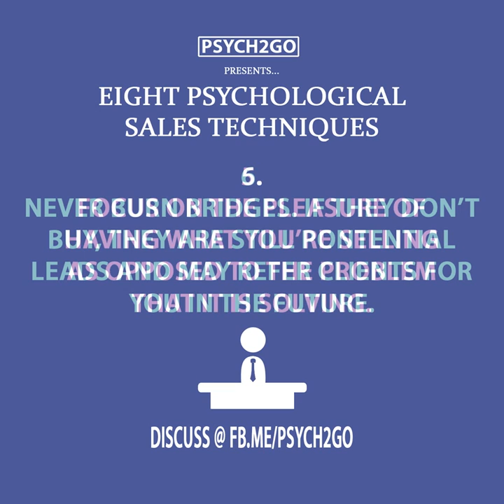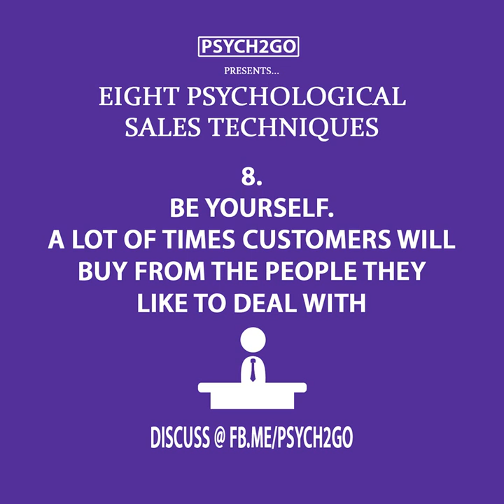Eight Psychological Sales Technique | Psych2Go Special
Here we present eight psychologically proven sales technique that will help you or your business get more sales! It is helpful for anyone within the business sector or trying to learn more about how psychology can be used in their every day life!

If you enjoyed this series, be sure to give it thumbs up and share it on your social media!

Credit:
Photo set created by our team staff: Craig You can reach him here for graphics related work